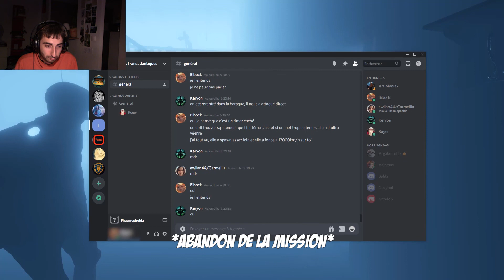Les pires GhostBusters de TOUS LES TEMPS ! - Phasmophobia #2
Après plus de trois mois d'attente, voici enfin la suite de Phasmophobia ! Désolé pour ce délai mais il s'est passé pas mal de choses dernièrement qui m'ont empêché de continuer le montage. Quoi qu'il en soit la machine est de nouveau mise en route :D

J'espère que vous apprécierez ce second épisode de Phasmo où on commence enfin à comprendre comment le jeu marche ! (pour rappel, on découvrait le jeu sans tuto)